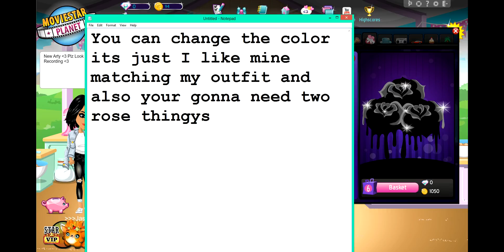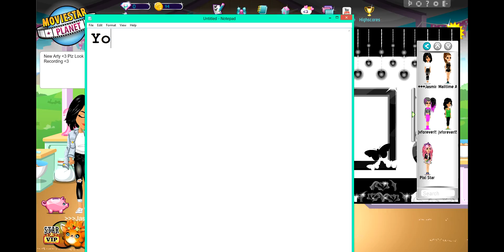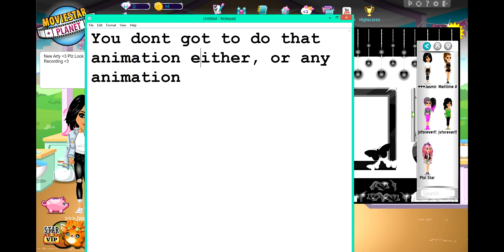How to make a cool arty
Idk what else to say so Baiii